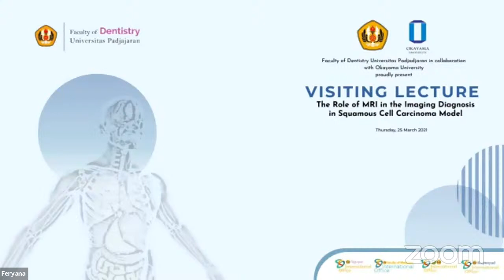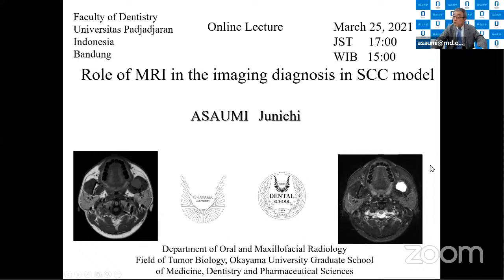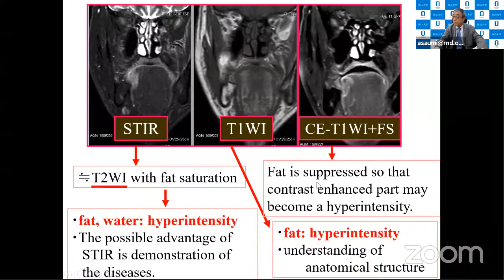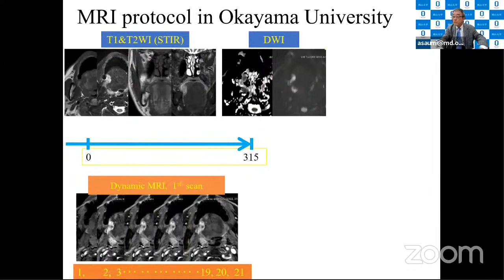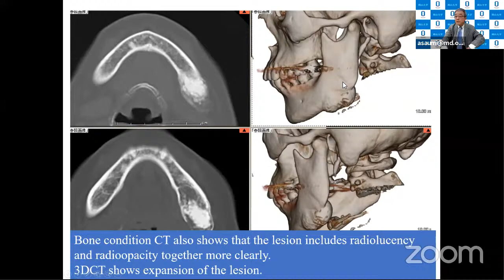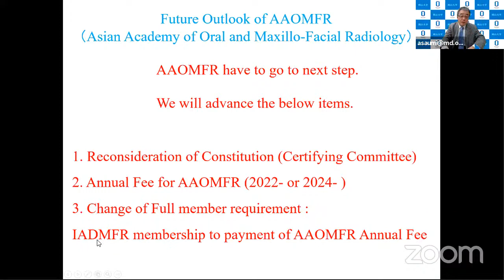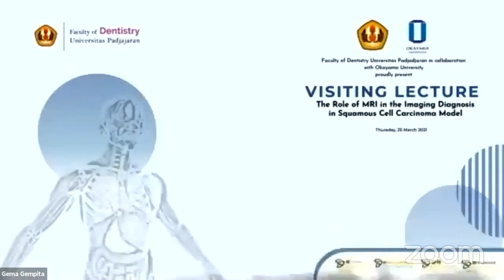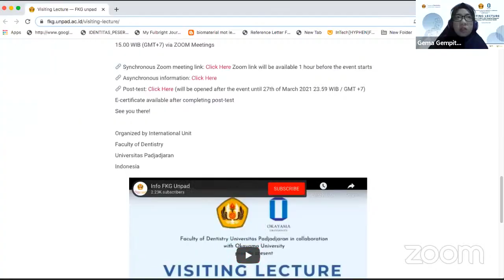Visiting Lecture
The Role of MRI in the Imaging Diagnosis in Squamous Cell Carcinoma Model